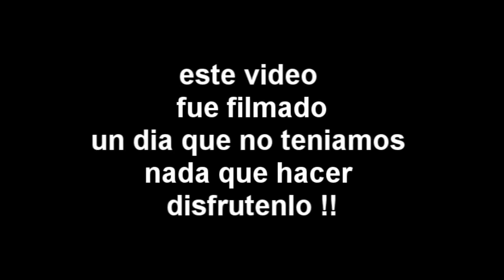pidiendo dinero para el camion BESSKETCH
BUENO ya que el viernes paso no subi vlog aqui les dejare algo para que se olviden de todos sus problemas y espero que los disfruten